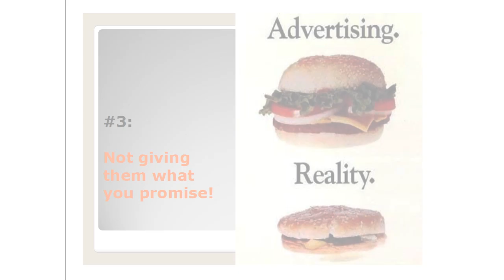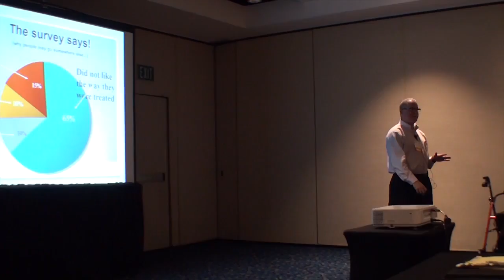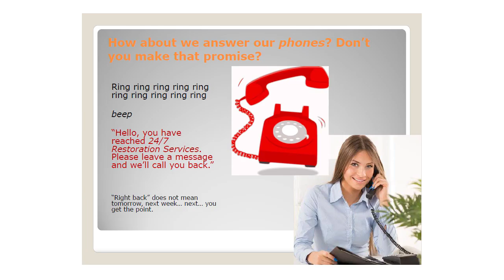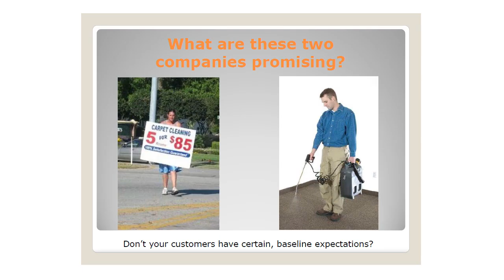5 Ways To Lose A Customer | #3: Not Giving Them What You Promise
5 Ways To Lose A Customer | #3: Not Giving Them What You Promise

The #1 information Source for cleaning and restoration professionals.  to access the digital version of Cleanfax, online articles, features, tips, news, videos, product information and much more.